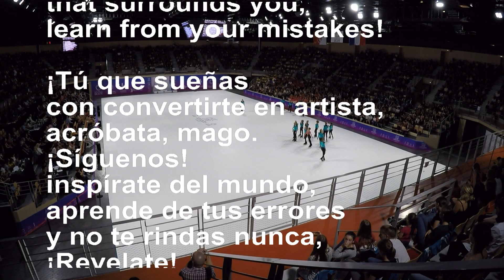Mondial roller artistique 2018 : Grand groupe - Arcadia "révèle-toi"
Le Championnat du monde de roller artistique 2018 a vu sur scène le Grand groupe Arcadia avec "révèle-toi".